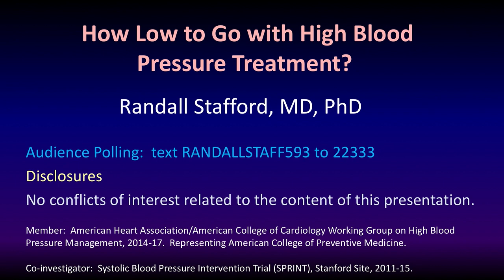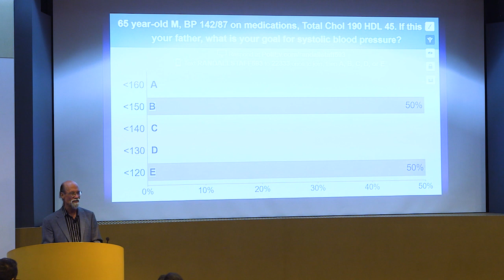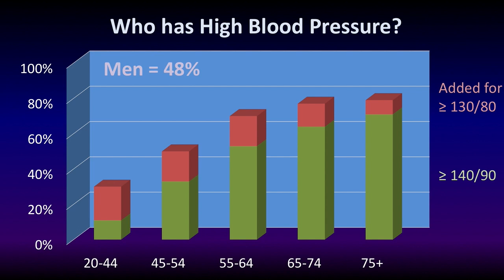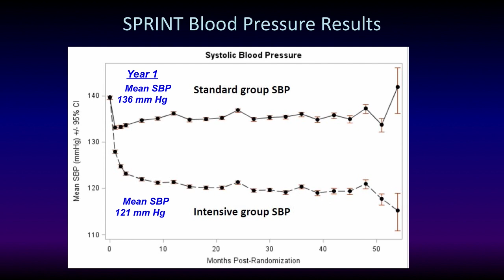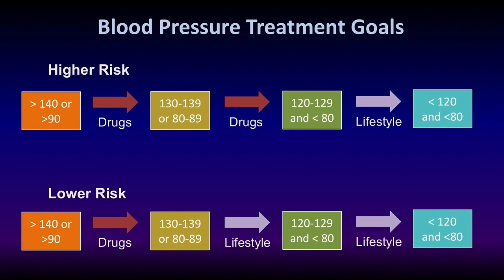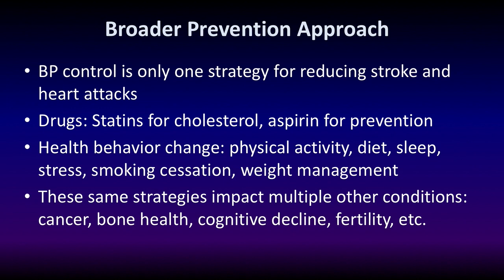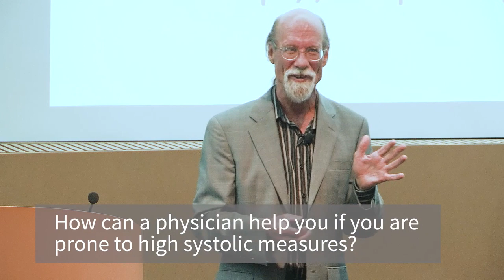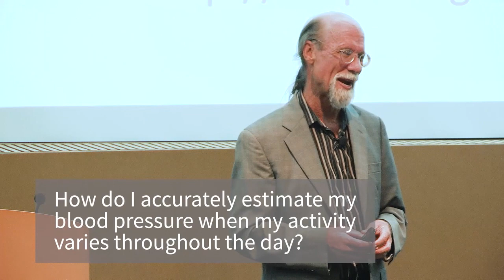The pressures of high blood pressure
Randall Stafford, MD, PhD

Even though Americans spend almost $10 billion a year on drugs to treat it, high blood pressure rates are soaring while guidelines keep recommending lower and lower goals for blood pressure control. Dr. Stafford will discuss how lifestyle changes are the most effective and safest “drug” to treat a condition that kills more than a thousand people every day. You’ll learn about the relationship between high blood pressure and chronic conditions like diabetes, obesity, and heart disease and get practical tips on how to improve your health and well-being.